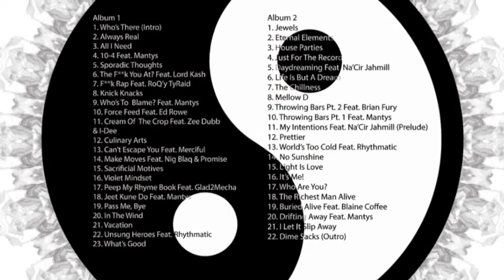The Chillness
Produced by: Krisqu071
Recorded at: Building Block Studio
Engineered by: Realistic
Mixed by: Fo' 9